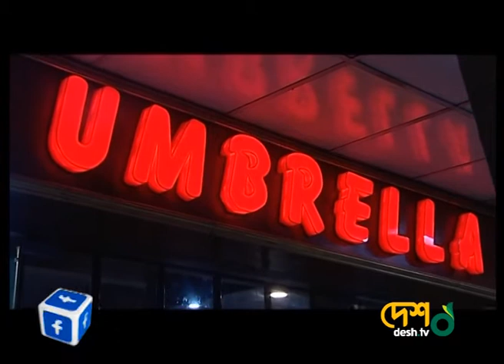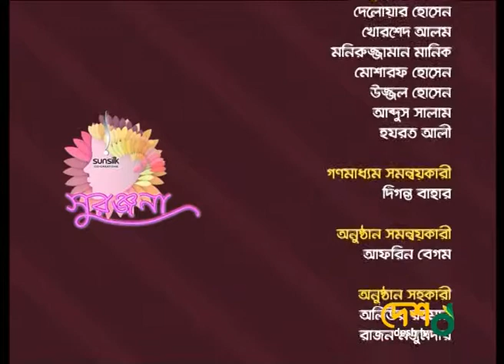সুরঞ্জনা | LifeStyle Magazine । স্বাস্থ্য টিপস | খাবারের রেসিপি | মেকআপ | Desh Tv